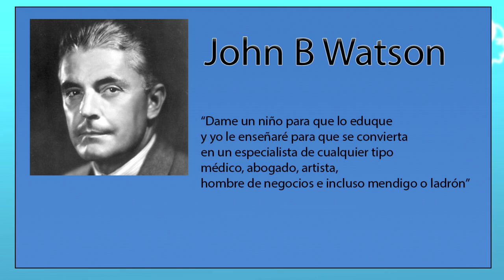CONDICIONAMIENTO OPERANTE - Skinner y sus cajas de Experimentación (Explicado Muy Sencillo)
En el video de hoy Explicamos el Condicionamiento Operante, sobre la caja de Skinner, los experimentos del condicionamiento operante y mucho más!

Si has leído hasta aquí, quiero que sepas que estoy ORGULLOSO de ti.